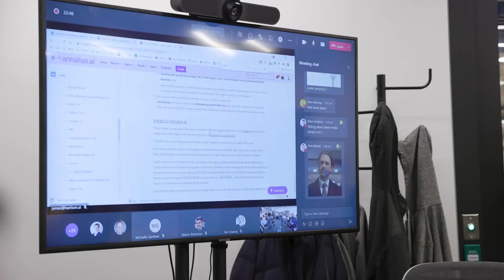harrison.ai staff profiles-Ben & Xavier